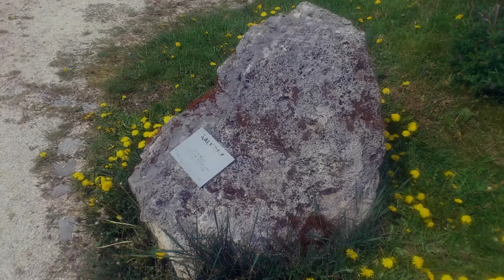Scharnhäuser Park Slideshow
Eine Diashow vom Scharnhäusener Park